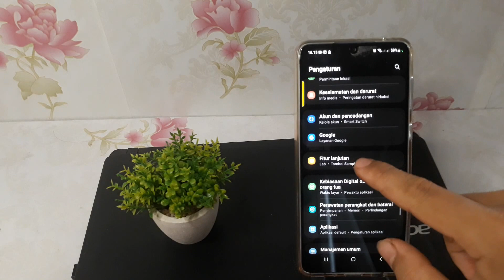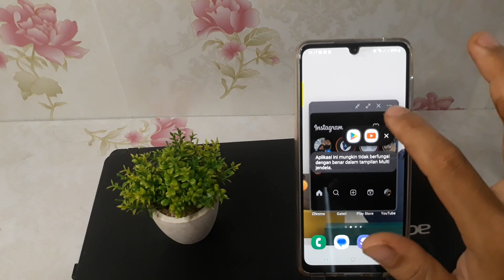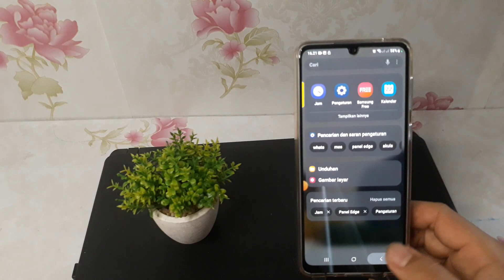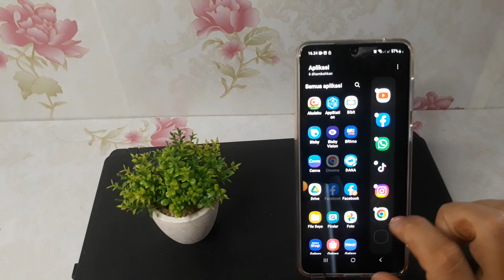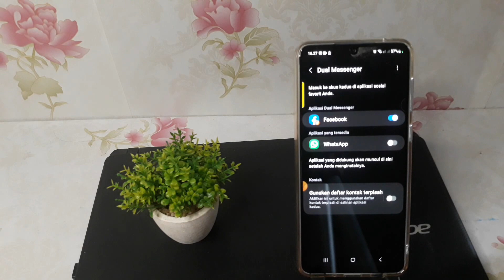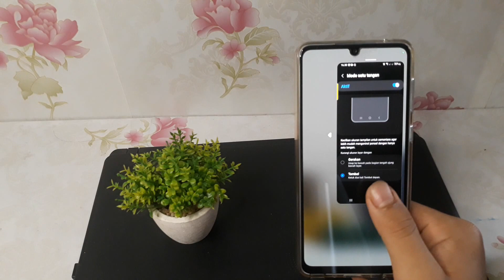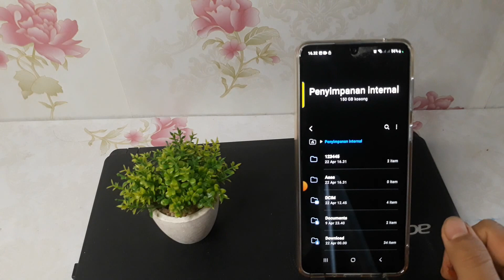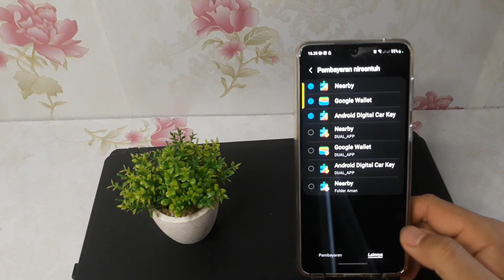Fitur Tersembunyi di Hp Samsung A14 5G, Kalian Harus Tau !!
Berikut ini di hp samsung a14 5g.
semoga bermanfaat.